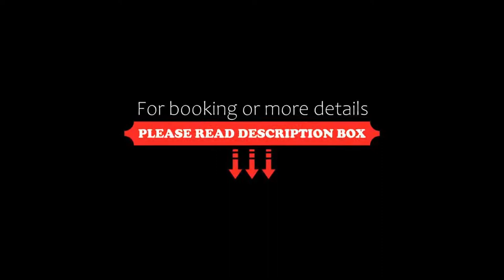Gold Stern, Paralia Katerinis, Greece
About Property:
Just 80 m from the beach and the centre of Paralia village, Gold Stern offers air- conditioned rooms with a furnished balcony overlooking the square. It has a restaurant serving continental, homemade breakfast. Free Wi-Fi is available throughout.
Hotel Gold Stern rooms are spacious and equipped with air conditioning, TV, minibar and hairdryer. A private bathroom is standard in every room.
Gold Stern has a 24-hour front desk, which can provide information about the a...
Property Type: Hotel
Address: Vasileos Konstantinou 7, Paralia Katerinis, 60100, Greece
Searching For
1. Gold Stern - Paralia Katerinis - Greece
2. Gold Stern - Paralia Katerinis - Greece Address
3. Gold Stern - Paralia Katerinis - Greece Rooms
4. Gold Stern - Paralia Katerinis - Greece Amenities
5. Gold Stern - Paralia Katerinis - Greece Offers and Deals
Audio Credit:
Track Title: Subway Dreams
Artist: Dan Henig